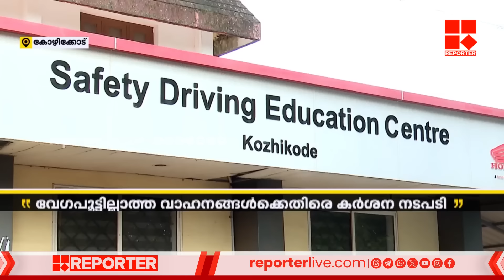അമിത വേ​ഗത്തിലോടുന്ന ബസുകളുടെ പെർമിറ്റ് റദ്ദാക്കും | Road Safety | Private Bus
അമിത വേ​ഗത്തിലോടുന്ന ബസുകളുടെ പെർമിറ്റ് റദ്ദാക്കും; ബസ് ഉടമകളുടെ യോ​ഗം വിളിച്ച് എൻഫോഴ്സ്മെന്റ് RTO | Road Safety | Private Bus

With Regards
Team RBC